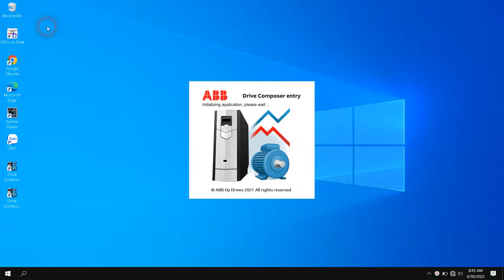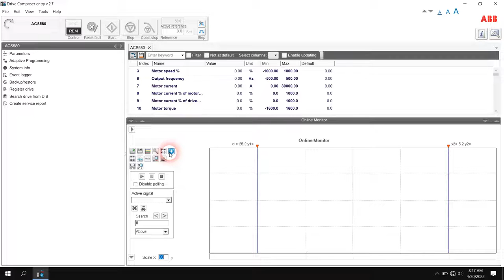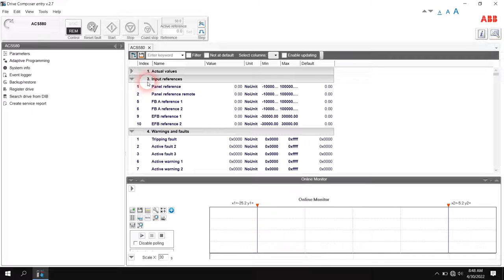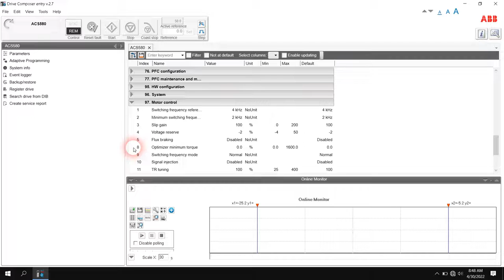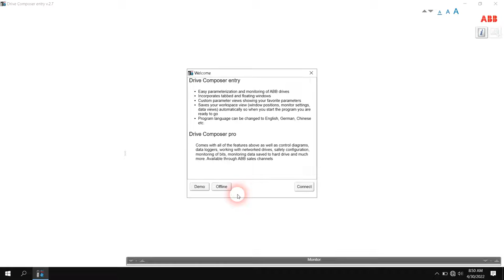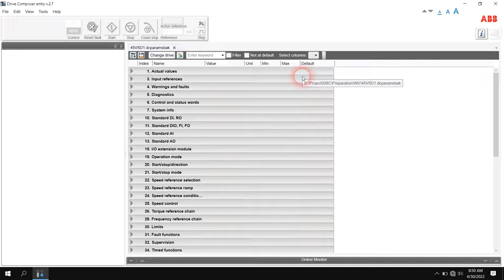How To Upload And Download Parameters - ABB ACS580 with Drive Composer entry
Upload And Download Parameters - ABB ACS580 with Drive Composer entry
Skype: nguyenvanviet1102